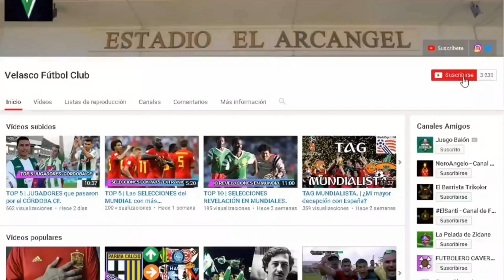Los 32 EQUIPOS CLASIFICADOS PARA la UEFA CHAMPIONS LEAGUE 2018 2019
Estos son los 32 equipos que disputarán la ChampionsLeague2019.